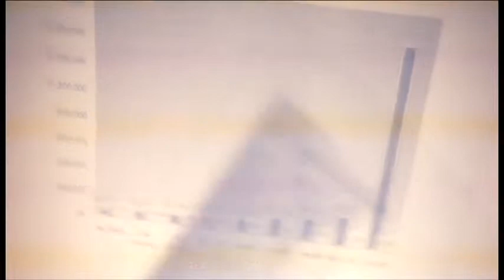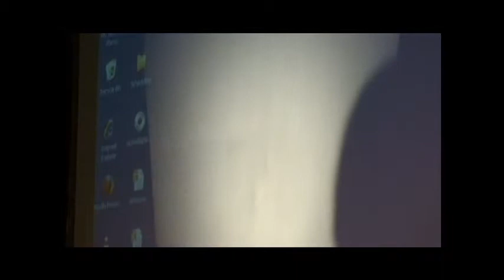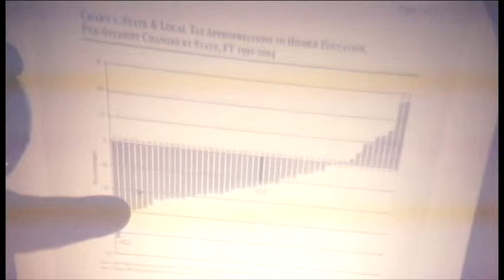Green River Teach-In: Attack on Higher Ed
Teach In Held a Green River Community College on Oct 26, 2011. Faculty and staff came together to discuss the political and economic issues facing us today